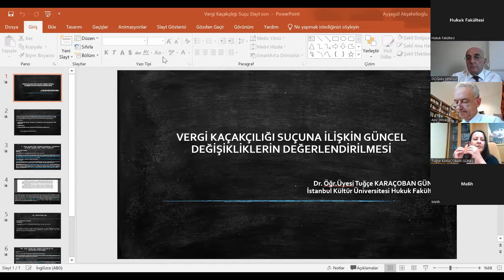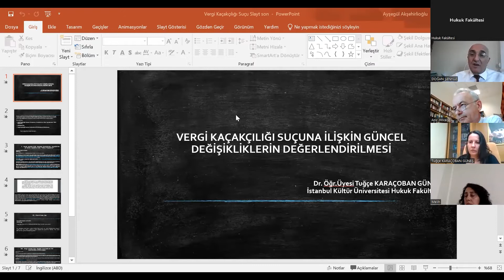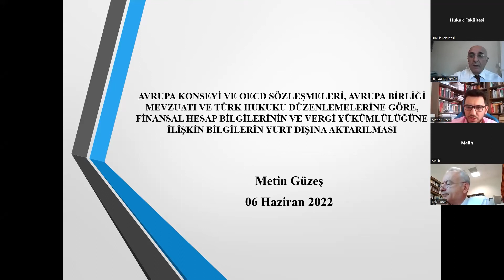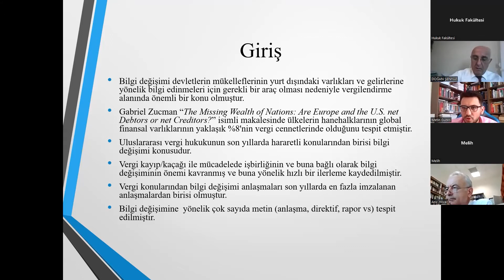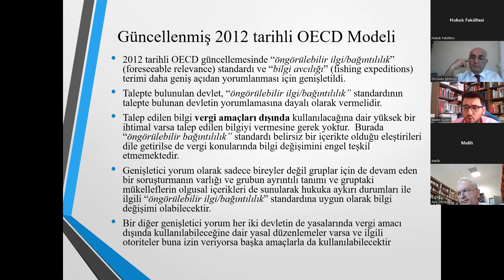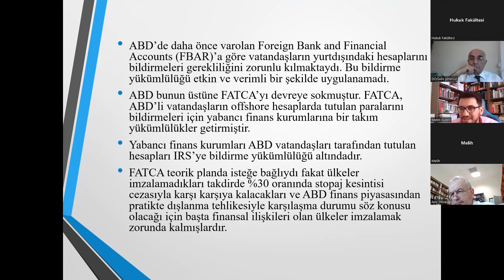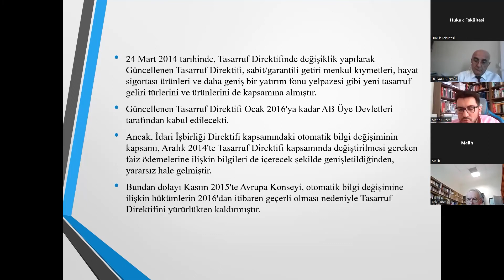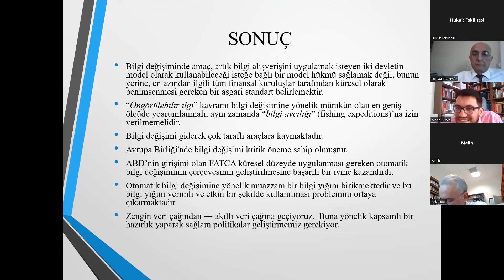Uluslararası Akdeniz Hukuk Kongresi 2022 - Çevrim İçi 55. Oturum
Oturum Başkanı:
Prof. Dr. Doğan Şenyüz (Bursa Uludağ Üniversitesi Hukuk Fakültesi)

Konuşmacılar:
1. Prof. Dr. Aziz Taşdelen (Akdeniz Üniversitesi Hukuk Fakültesi)
Hükümet Sistemi Değişikliğinin Bütçe Hukukunun Kaynakları Üzerine Etkileri

2. Dr. Öğr. Üyesi Tuğçe Karaçoban Güneş (İstanbul Kültür Üniversitesi Hukuk Fakültesi)
Vergi Kaçakçılığı Suçuna İlişkin Güncel Değişikliklerin Değerlendirilmesi

3. Dr. Öğr. Üyesi Kader Melis Topçu (Recep Tayyip Erdoğan Üniversitesi Hukuk Fakültesi)
Yurt Dışında Ödenen Kredi Faiz Tutarının Türkiye'de Elde Edilen Kira Gelirinden İndirilemeyeceğine İlişkin Uygulamanın Mülkiyet Hakkı Kapsamında Değerlendirilmesi

4. Arş. Gör. Metin Güzeş (Ankara Hacı Bayram Veli Üniversitesi Hukuk Fakültesi)
Avrupa Konseyi ve OECD Sözleşmeleri, Avrupa Birliği Mevzuatı ve Türk Hukuku Düzenlemelerine Göre, Finansal Hesap Bilgilerinin ve Vergi Yükümlülüğüne İlişkin Bilgilerin Yurt Dışına Aktarılması

5. Arş. Gör. Enes İncel (Eskişehir Osmangazi Üni. Hukuk Fak.)
Vergi Afları ve Vergi Uyumu İlgisi